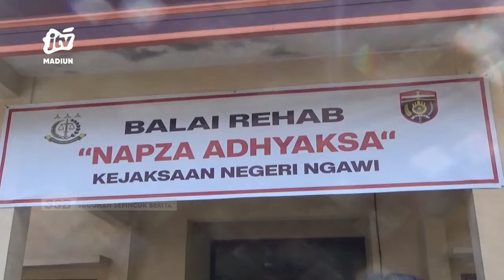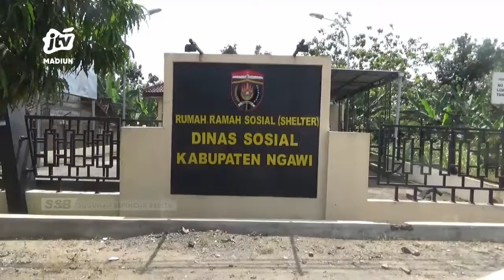NGAWI - Balai Rehab Napza Bagi Pelaku Penyalahgunaan Narkotika